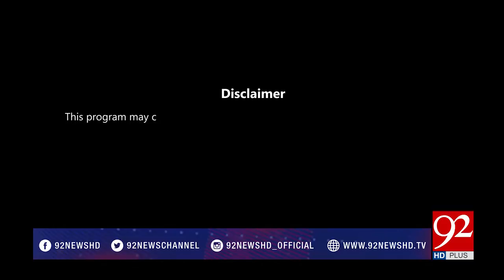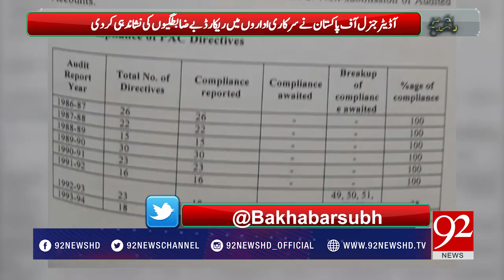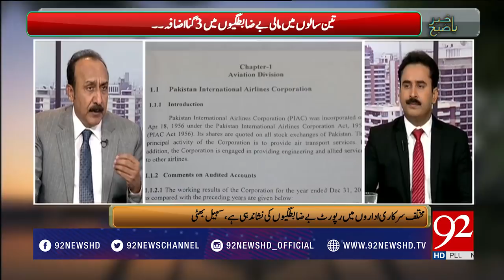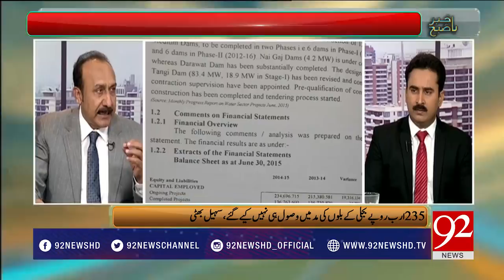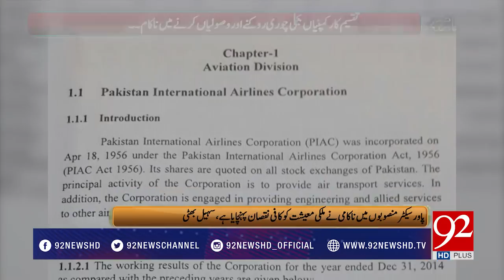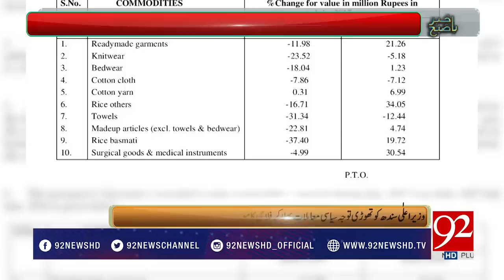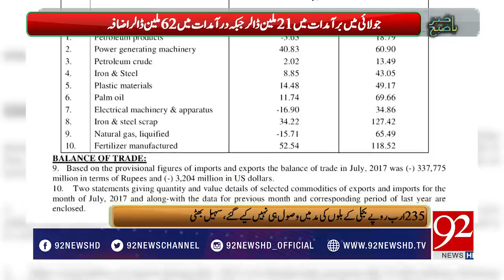Bakhabar Subh - 24 August 2017 - 92NewsHDPlus